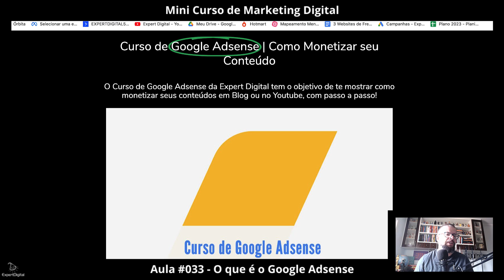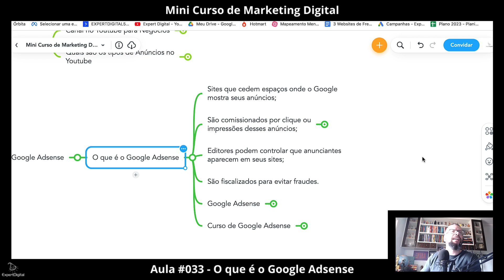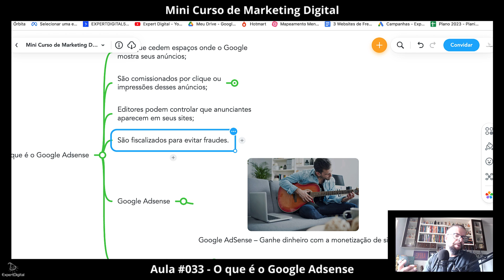O que é o Google Adsense - Aula #034 - Curso de Marketing Digital